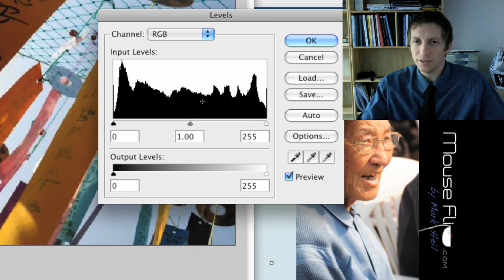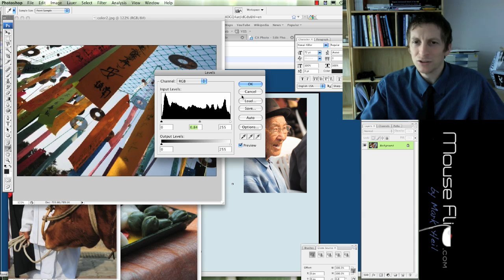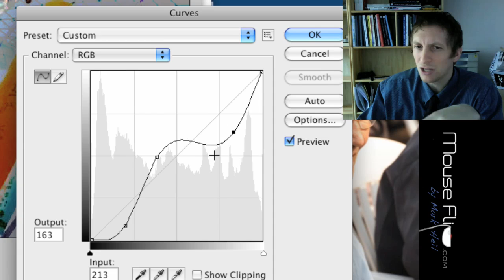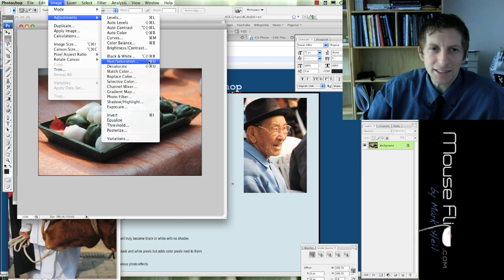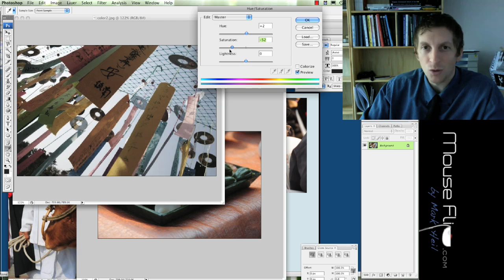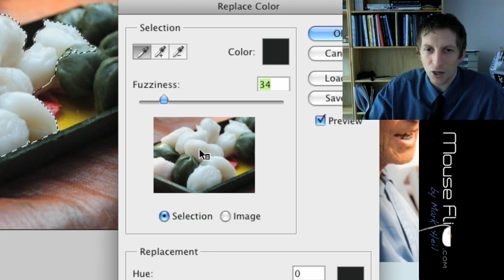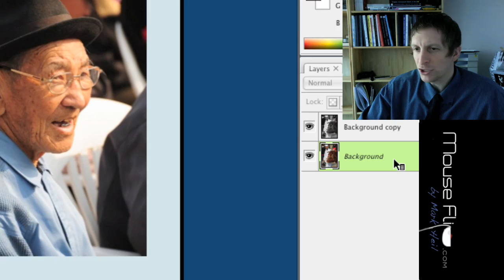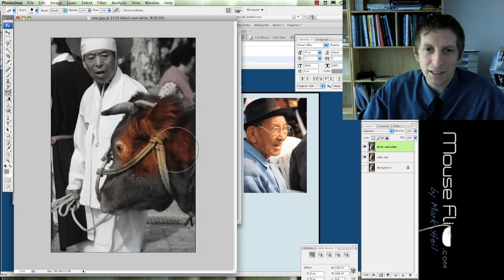Photoshop - Photo Adjustments (1of2)